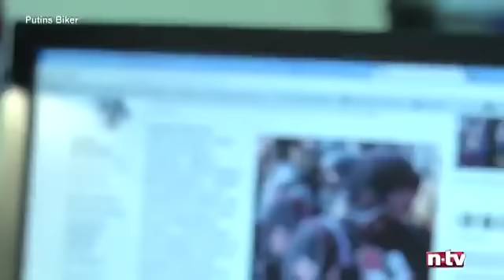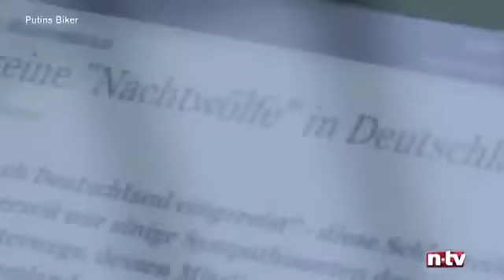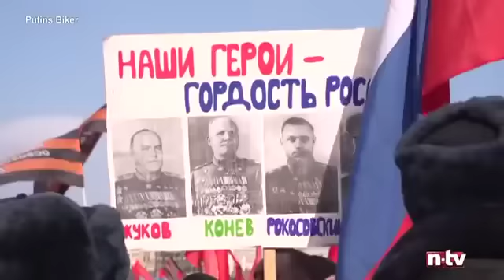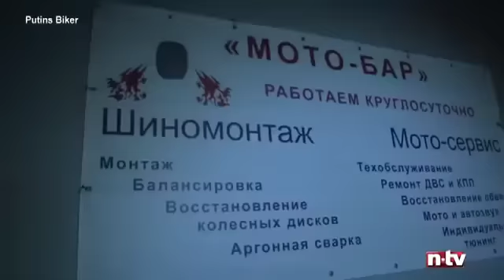Putin’s Night Wolves: The Ultra Nationalist Biker Gang Protecting the Kremlin (Russia Documentary)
At the end of April around 1000 ’Night Wolves’ and the biker clubs supporters met in Moscow to celebrate the start of the motorcycle season. They paraded through the capital, put on bike shows and put on concerts.

The largest motorcycle club in Russia has around 5000 members who are organised into 50 local chapters. They are considered ultra nationalist, ultra conservative and completely loyal to the Kremlin. Club boss Alexander Saldostanow, known as ’Surgeon’, is a close personal friend of President Putin. The group has received medals of honour for their work in the patriotic education of Russian youth. However others claim the Night Wolves are a paramilitary organisation and say they have significantly interfered in the Ukraine conflict.

Our film crew obtained an exclusive interview with the club President about their radical political views and the role of the Night Wolves in the Crimea and Eastern Ukraine. We also speak to human rights activists and politicians about the organisation and investigate the group’s controversial trip to Berlin to commemorate the Red Army in WWII. An exclusive look inside the group.

This documentary was produced by NTV. It was first released in 2015.